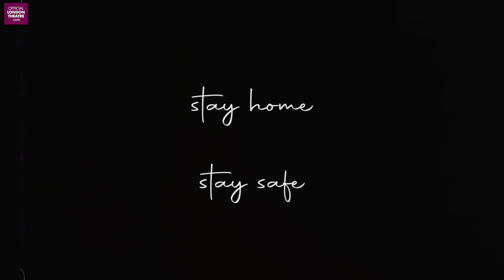& Juliet perform I Want It That Way in lockdown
The wonderful West End cast of & Juliet perform I Want It That Way whilst in lockdown.